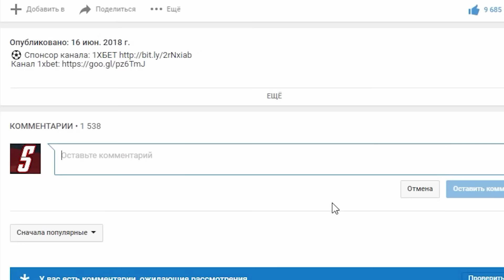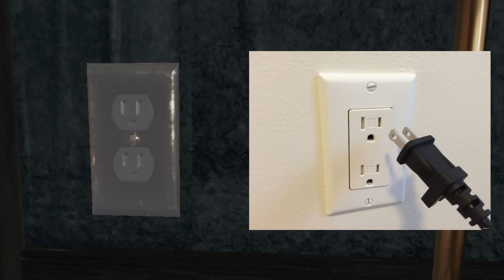НЕЛОГИЧНЫЕ И ГЛУПЫЕ ВЕЩИ В PUBG! (ПАБГ)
В этом видео вы узнаете о самых глупых и нелогичных вещах в Playerunknown's Battlegrounds, которые разработчики ПАБГ добавляли не подумав! Надеюсь что ролик вам понравится, ибо я очень старался!